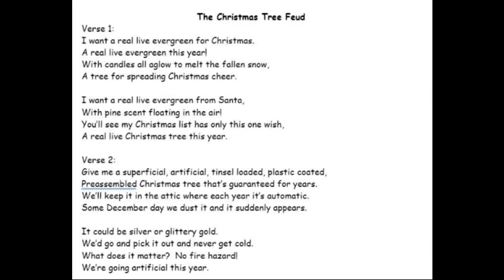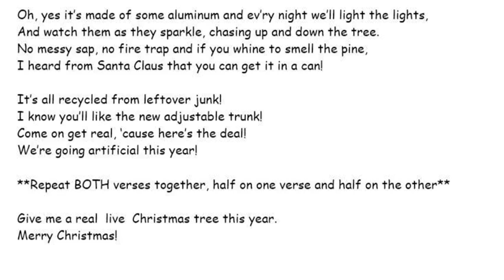The Christmas Tree Feud